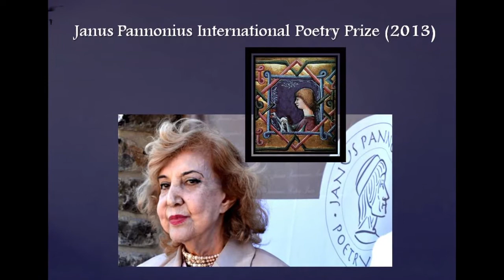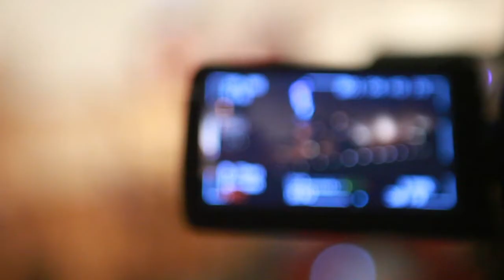Simin Behbahani Memorial in London 1 Sep 14 (in Persian)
Simin Behbahani's memorial in London at SOAS, University of London, Brunei Gallery, organised by 12 Iranian cultural organisations in association with SOAS. This is 15 minutes video report of a 3 hour event that took place on 1st September 2014.